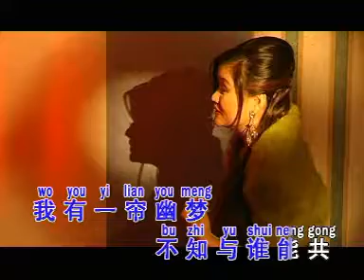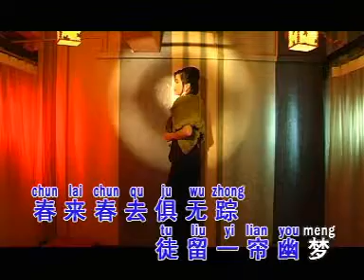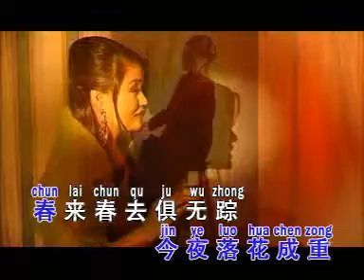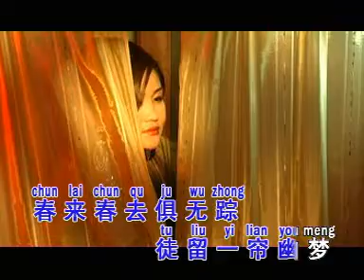Yi Lian You Meng 一簾幽夢 Lee Li Cin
KARAOKE  Best Album Lee Li Cin  ( 501 )

1. Ie Ke Cin Lei
2. Cien Cou Wan Cou
3. Cong Fong
4. Ni Tau Ti Ai Sui
5. Cen Te Hau Siang Ni
6. Fong Chi Chi Yi Mi Mi
7. Wo Hai Se Yung Yen Ai Che Ni
8. Liu Lang Ke
9. Nan Fen Li
10. Wo You Tien Le Sin Cou
11. Ou Jan
12. Sui Nen Cin Ce Wo Te Ai
13. Ik Lien Yu Mong